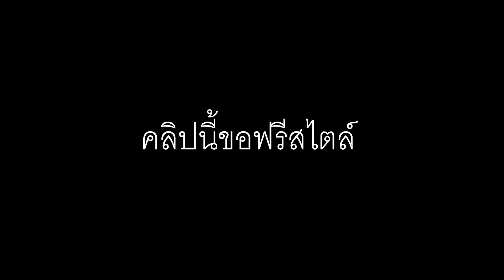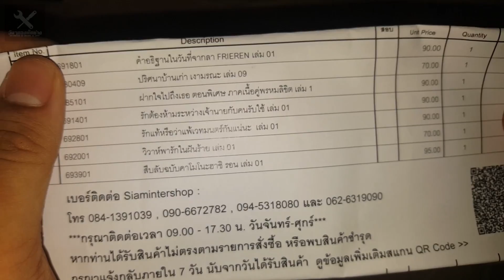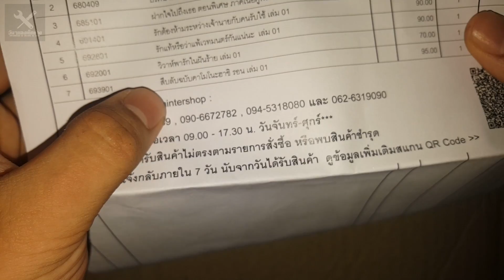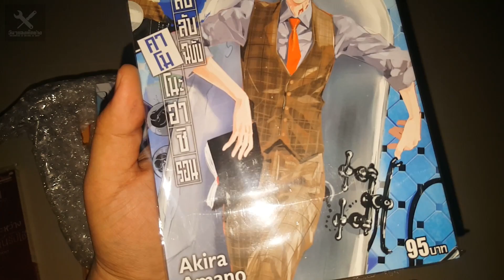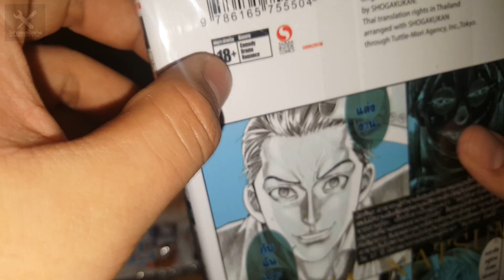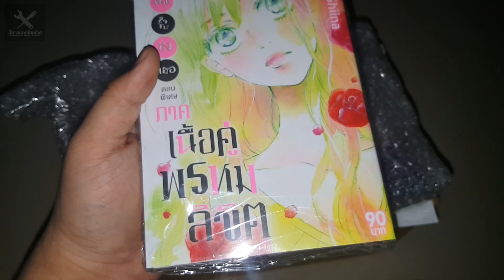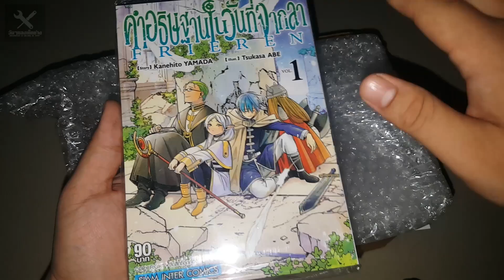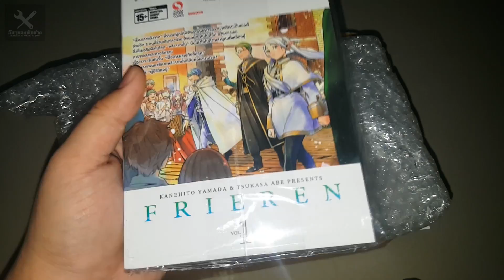"ค ลิ ป นี้ ไม่ มี อะ ไร มาก"